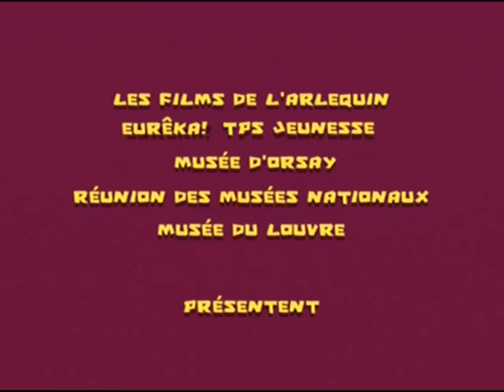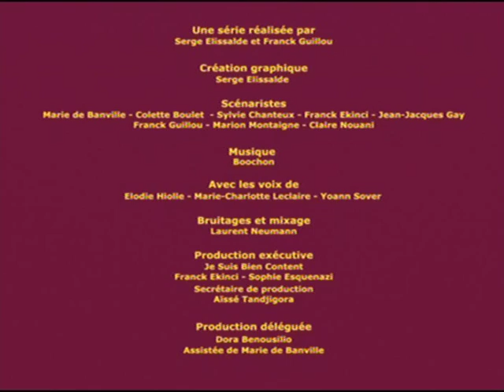Une Minute au Musée - EP22 - L’Ours blanc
Musée d'Orsay